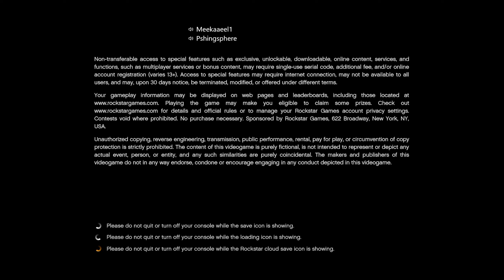Doing all the events in the Horizon Race Off Autumn Season